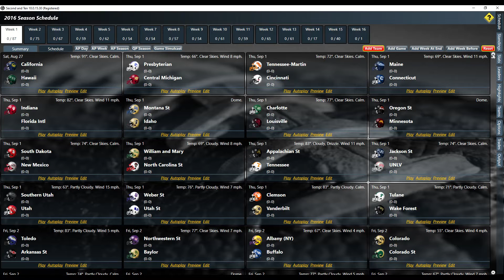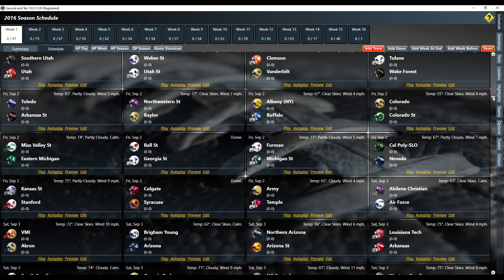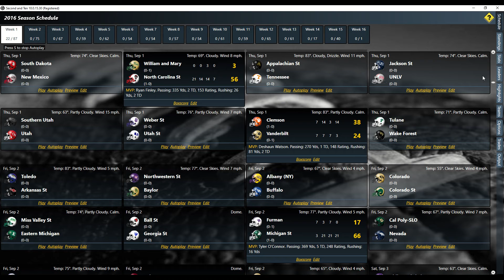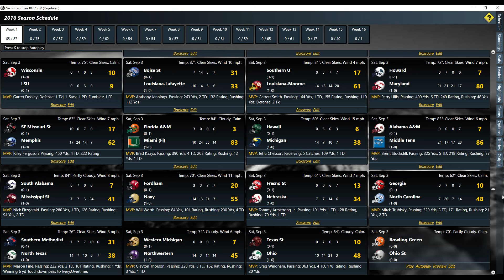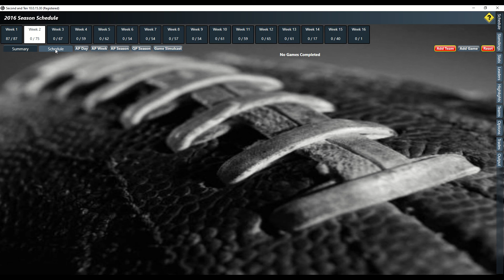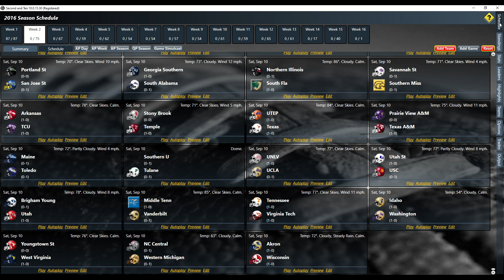2016 College Football Season: Clemson in the SEC-Week 1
We go back to the 2016 season and put Clemson in the SEC and the Gamecocks in the ACC. What will happen? We watch as Week 1of the season unfolds as South Carolina goes to Auburn and Clemson open at Vanderbilt

Bad credit?